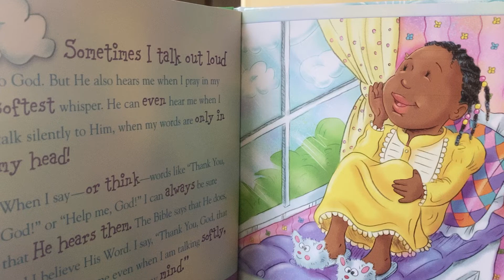What Happens When I Talk to God? By Stormie Omartian and artwork by Shari Warren- Part 9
My favorite way to pray is silently—from my heart to God’s ❤️ heart.

What way is your favorite?